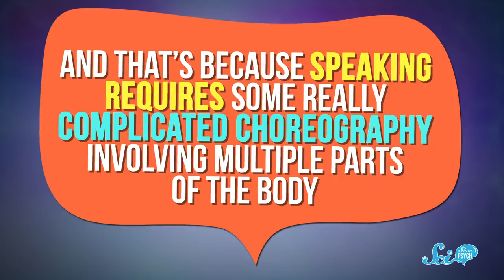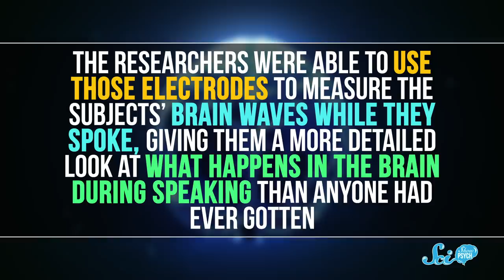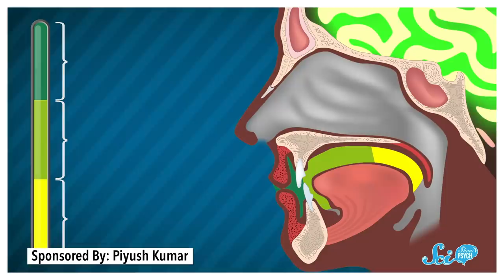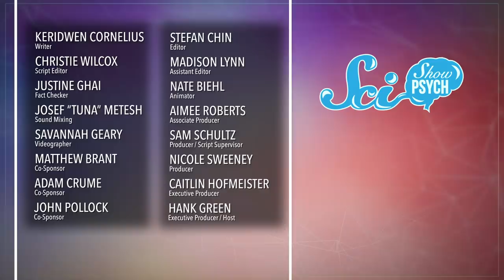The Neuroscience of Tongue Twisters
We’ve all been tripped up by tongue-twisters. That’s the whole point! But at a neuroscientific level, they’re as difficult to understand as they are to say.